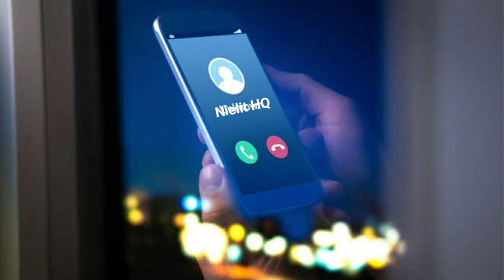O Level New Update ।Jan 2022 Exam Update । O Level Result Update । O Level Latest News । Nielit Upda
About this video- In this video I will explain how to fill O Level July 2021 Exam form by New Registered candidate and old O Level Candidate.
.- Book Recommendations -.
CCC Book for Better Grade (Hindi/English)
O Level all Books Revised Syllabus 5  (Hindi/English)